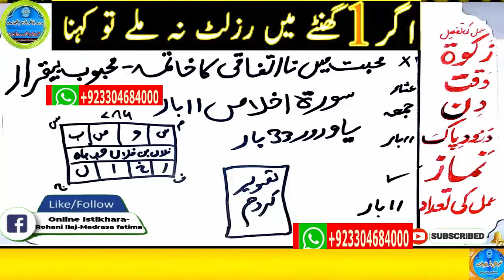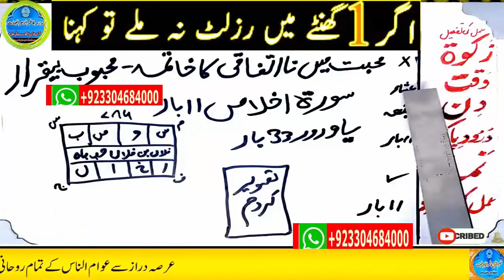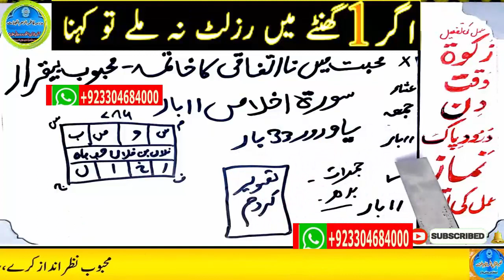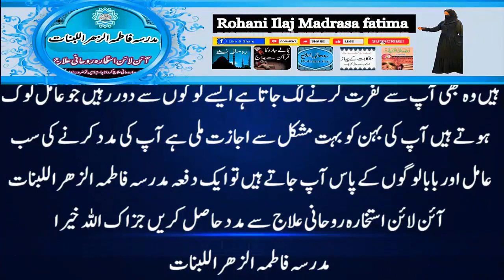mohabbat ka wazifa, wazifa for love, love marriage, mohabbat ka wazifa aag jesa, mohabbat ka taweez